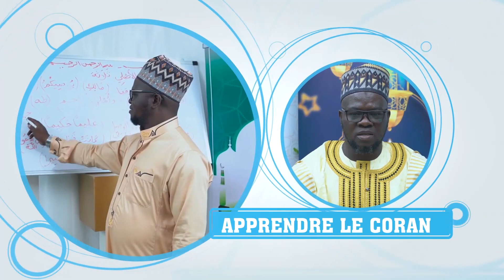TAFSIR SOURATE BAQUORAH (VERSET 209 - 212)